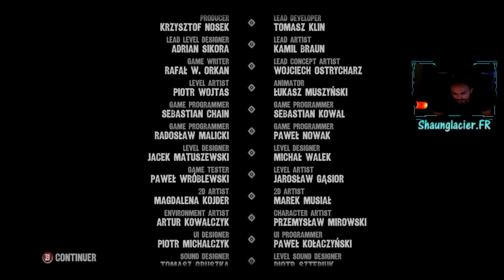Callofjuarez Partie 05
chaunglacier. FR